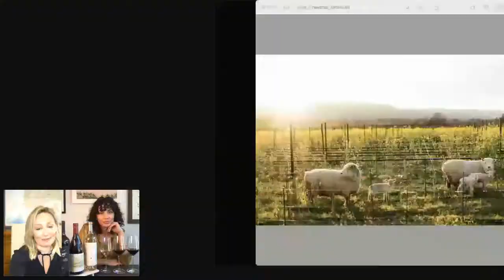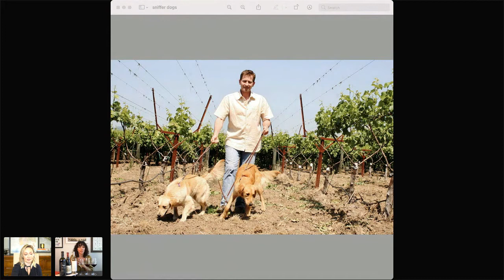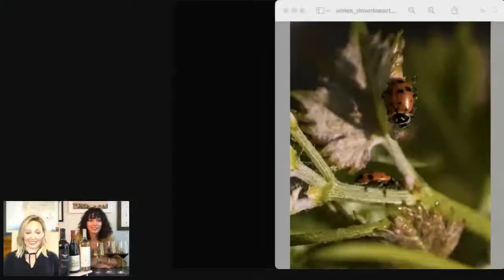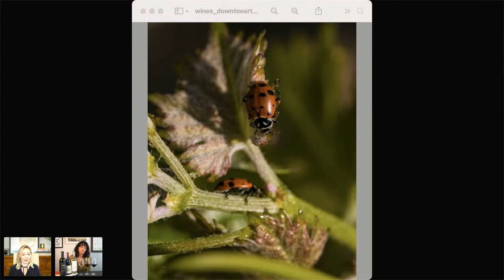Why Is There A Chicken In The Vineyard? What Is Sustainable Wine? Amanda McCrossin + Aida Mollenkamp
Ever wondered what's with all the photos on social of chickens in the vineyard? Short answer:  Some sustainable winegrowers employ chickens to graze on cover crops, insects and worms while helping to fertilize the soil. In the third episode of our "What is Sustainable Wine?" series, Sommelier Amanda McCrossin and food + wine expert Aida Mollenkamp are talkin' about animals in winemaking and other sustainable winemaking practices.

Warning:  this episode has been rated "A" for adorable.

Featured Wines:
Hanzell Pinot Noir, Sonoma
Rudd Sauvignon Blanc, Napa
Hawk & Horse Cabernet Sauvignon + Cabernet Franc, Lake County

Read Aida's article about California sustaianbale wines, including a description of the differences between organic, biodynamic + sustainable wines